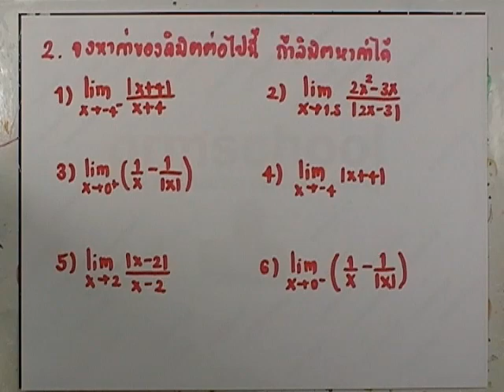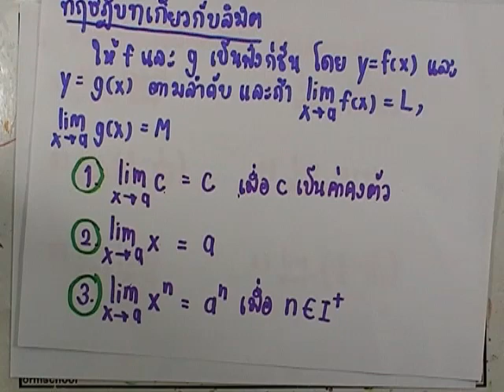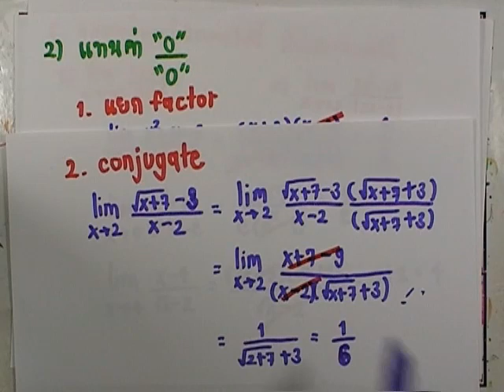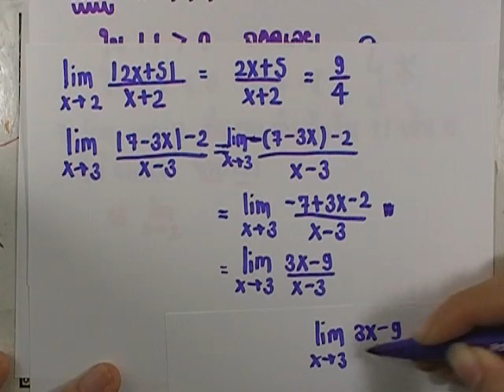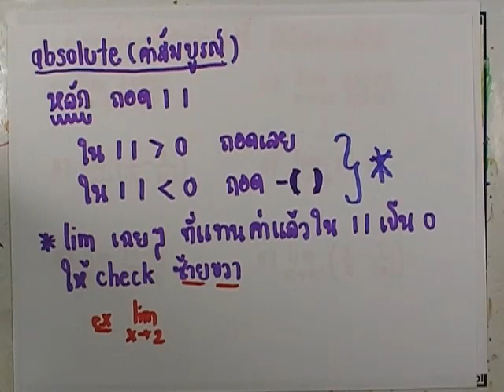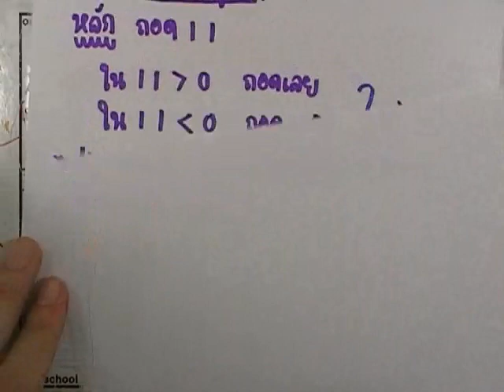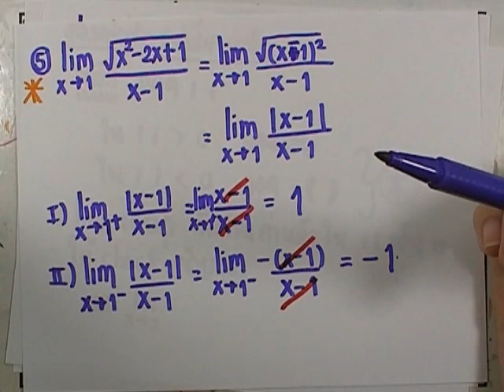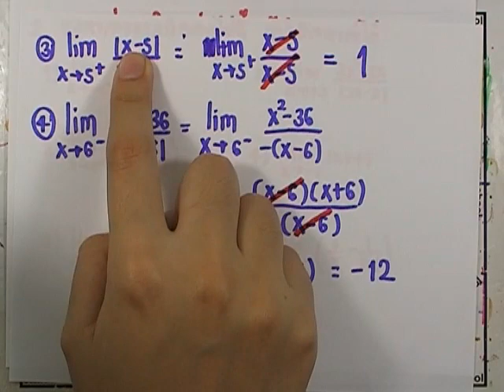เลขกระทรวง เพิ่มเติม ม.4-6 เล่ม6 : แบบฝึกหัด2.1ข ข้อ2(ตอน1)